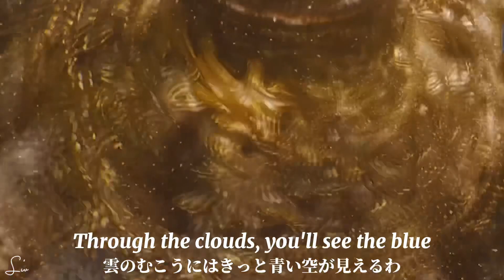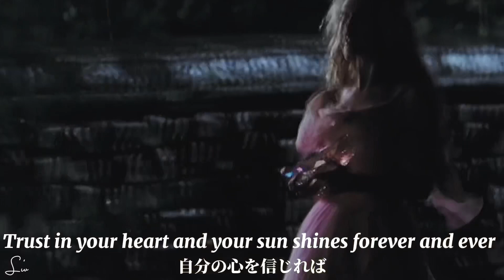”太陽は永遠に輝き続ける“✨ 🎥シンデレラ🎥𝒔𝒕𝒓𝒐𝒏𝒈 /𝑺𝒐𝒏𝒏𝒂 𝒓𝒆𝒍𝒆